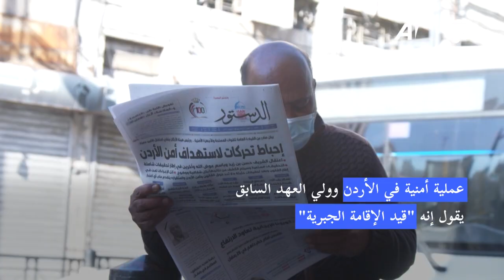اعتقالات في الأردن وولي العهد السابق يعلن أنه في الإقامة الجبرية | AFP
حذرت وسائل الإعلام الرسمية الأردنية الأحد من أن أمن المملكة واستقرارها "خط أحمر" غداة اعتقال العديد من الشخصيات وإعلان الأخ غير الشقيق للملك عبدالله الثاني إنه وضع في الإقامة الجبرية.